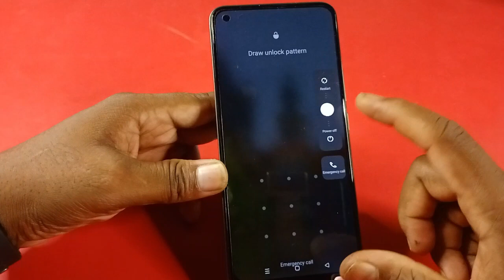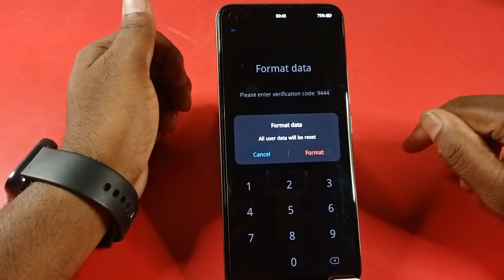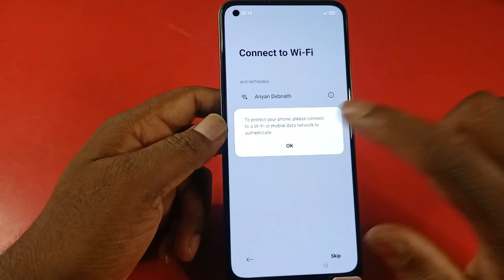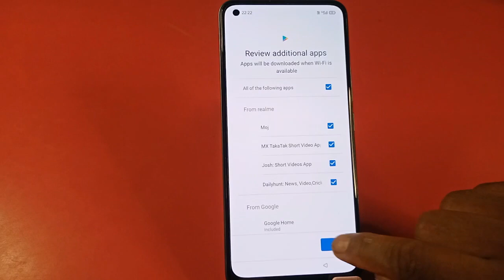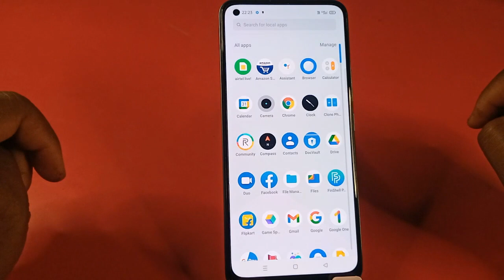Realme Narzo 50 Pro Lock Kaise Tode ! Password Unlock ! Pattern Unlock ! Screen Lock Kaise Tode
Realme Narzo 50 Pro Hard Reset Pattern Unlock | Realme Narzo 50 Pro ka Lock Kaise Tode